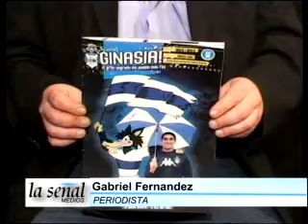La Señal Editorial 20-08-10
Arizona y Florida contra los inmigrantes. Editorial de Gabriel Fernandez, Director de La Señal Medios.